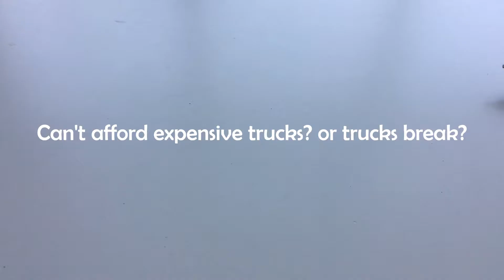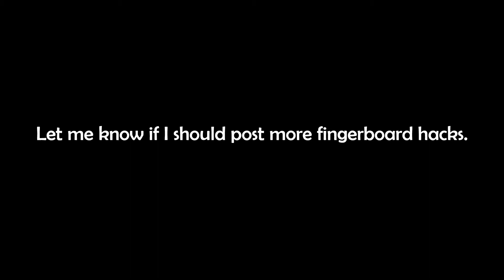Useful Fingerboard Life Hacks That Aren't Overused